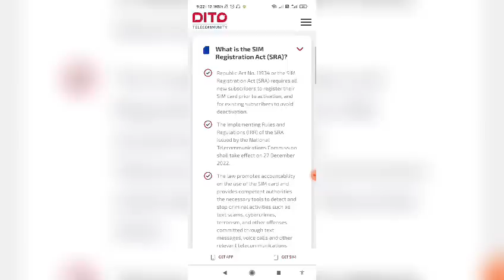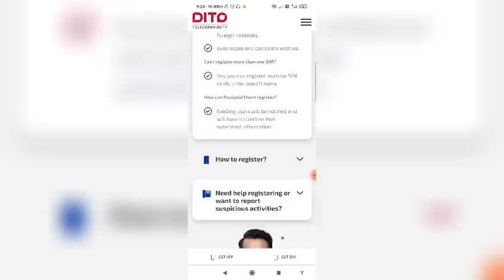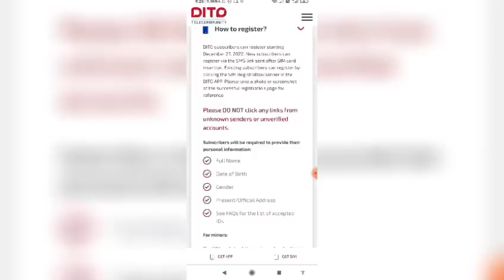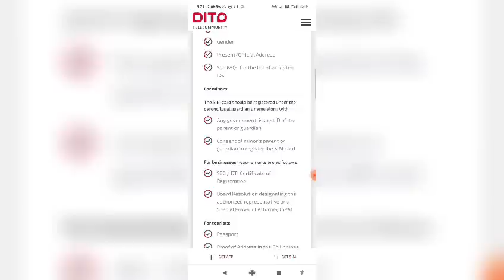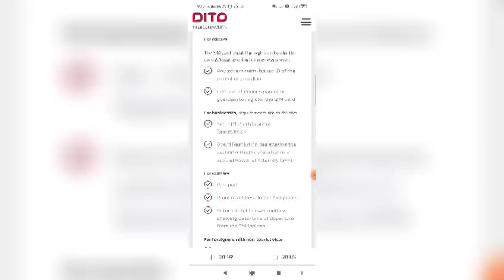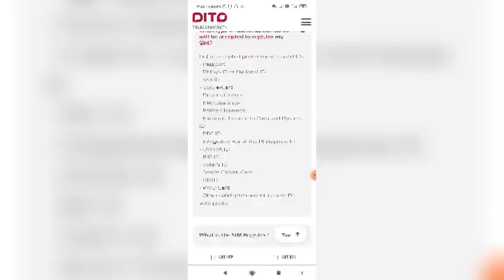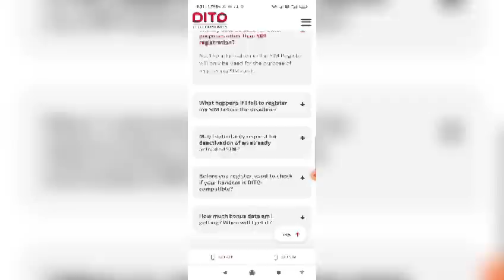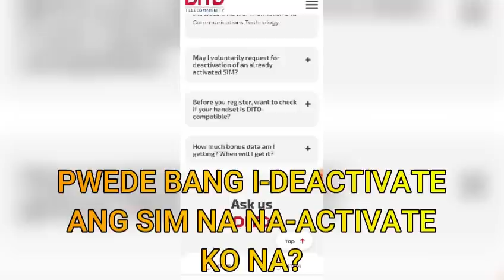PAANO MAG REGISTER NG SIM CARD? WATCH THIS SIM CARD REGISTRATION GUIDE 2023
PAANO MAG REGISTER NG SIM CARD ONLINE SIM CARD REGISTRATION 2023 Updated Sim card registration online in the Philippines. PAANO MAG REGISTER NG SIM CARD (LATEST UPDATED) sim card registration. Paano mag register ng sim card

List of valid id:
📌Passport
📌Philippine Identification System ID, or the Philippine Identification Card
📌Social Security Service ID
📌Government Service Insurance System e-Card
📌Driver's License
📌National Bureau of Investigation clearance
📌Police clearance/Firearms' License to Own and Possess ID
📌Professional Regulation Commission ID
📌Integrated Bar of the Philippines ID
📌Overseas Workers Welfare Administration ID
📌Bureau of Internal Revenue ID
📌Voter's ID
📌Senior Citizen's card
📌Unified Multi-purpose Identification Card
📌Person with Disabilities card
📌or Other government-issued ID with photo
PAANO MAG REGISTER NG SIM CARD SA DITO SIM THIS 2023? PAANO MAG REGISTER NG SIM CARD (LATEST UPDATE)
PAANO BA MAG REGISTER NG SIM CARD SA DITO SIM THIS 2023? SIM CARD REGISTRATION 2023 RA 11934